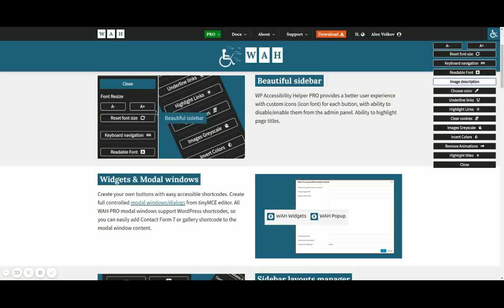WAH PRO (WP Accessibility Helper) - Image alt tooltip